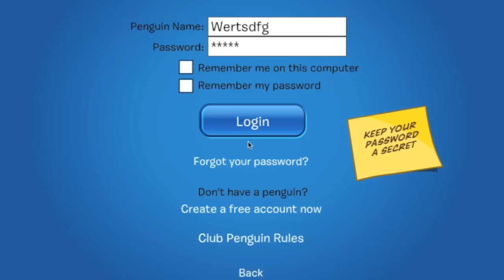Club Penguin: Free Rare Account February 15, 2014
Finally I will starting to give away accounts again! (IDK if it is a risk lol.)
Anyways, the account it self is a super rare Club Penguin account.

Username: Wertsdfg
Password: 12345